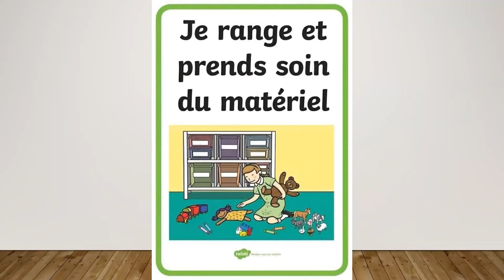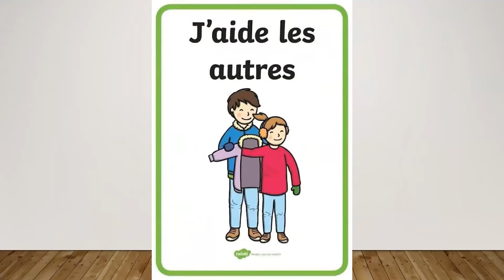What are good manners for kids in French 1 | French Phrases for Beginners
Improve vocabulary and grammar.
Practice reading.
Improve communication and dialogue.
Learn useful Phrases for Beginners in French.
Know good manners.